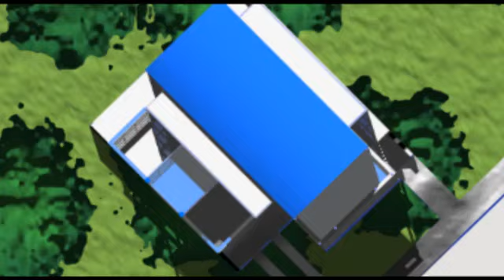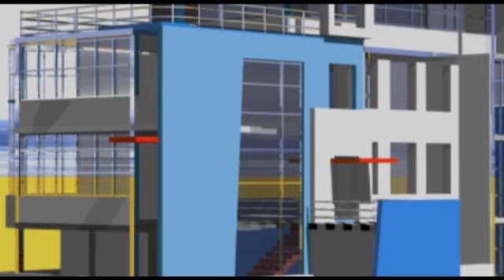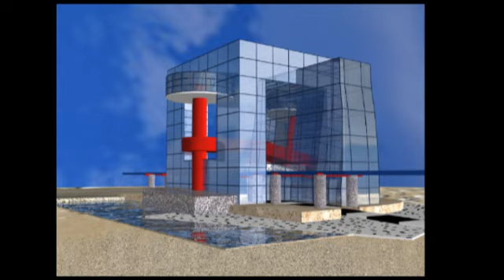Kilian Leonard Dax: Architektur & Megalith Buildings, bio solar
Kilian Leonard Dax: Megalith Architektur, Architecture,Dax megalith aplications in architecture, megalith buildings, Megalitische Raumkompositionen in der Architektur, High-tech megalith,Bio-solara-architektur,
bio-solar-architecture,bio-szolár építészet,
Häuser,Rudolf Schoen Galerie Berlin,Lutz Rath,
Avantgarde Solararchitektur,arkitektur,solar arkitektur,
Tate Modern,Centre Pompidou,Moma,Moca,Pitti,PS1,